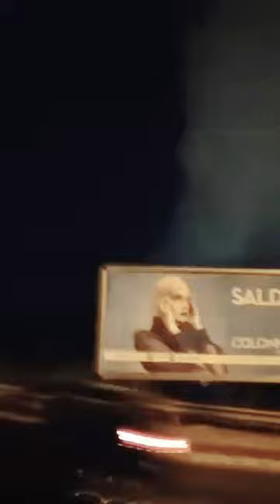Brindisi zona industriale tromba d'aria